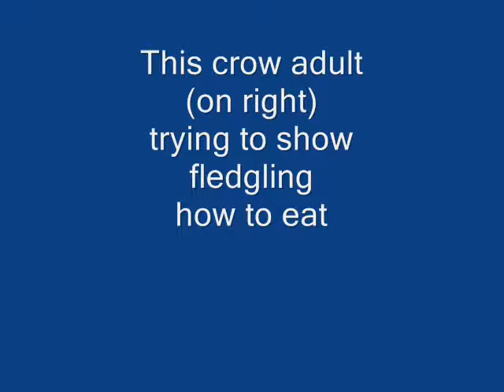Baby Crow Wants to be Fed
This new fledgling crow does not know how to eat the suet--and wants the adult to feed him. He tries--but doesn't get much food. He really gets excited, though, when the adult returns. This is the first year the crows have come to our feeders. You can see that the fledgling's feathers on the front have bits of gray and are less shiny than the adult's.

At 3:20 the adult returns and the fledgling tries hard to get fed--opening his beak wide for the adult to feed him--but no luck. This is just a lesson on where to find the food on his own in the future--not a place to be fed.

This is a wild American Crow. Filmed in Northern California, USA